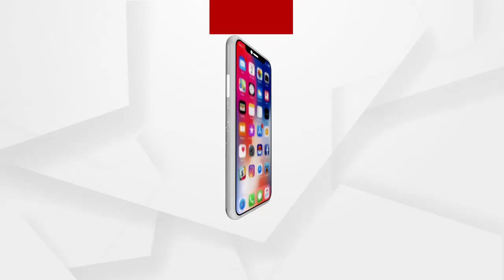ଗାଁ ଦାଣ୍ଡରେ ମା ଝିଅଙ୍କୁ ମାଡ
ଗାଁ ଦାଣ୍ଡରେ ଚୁଟି ଘୋଷାଡି ମା ଓ ଝିଅଙ୍କୁ ପିଟିଲେ ଲୋକ. ପୁରୀ କାକଟପୁର ଅସ୍ତରଙ୍ଗରୁ ଏଭଳି ଦୃଶ୍ୟ ହେଲା ଭାଇରାଲ.